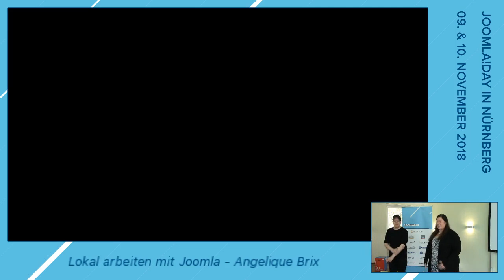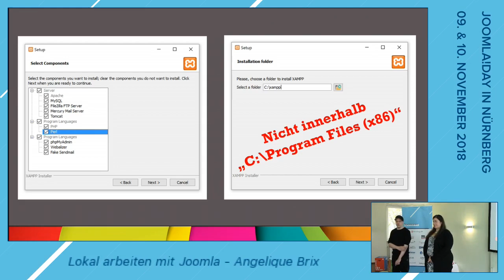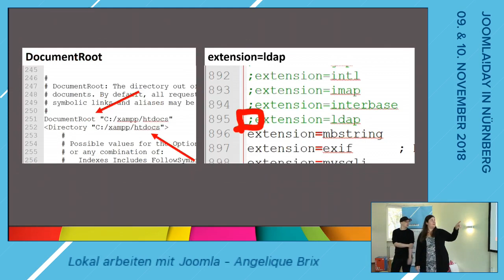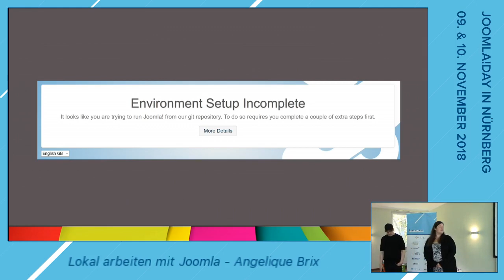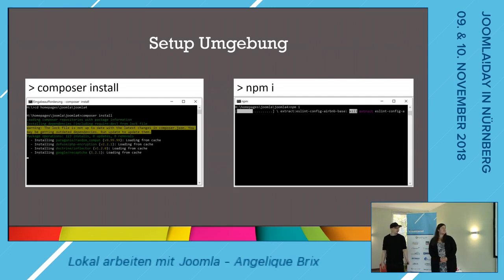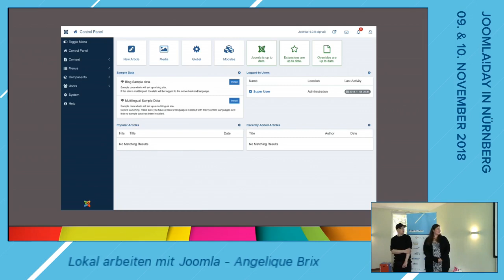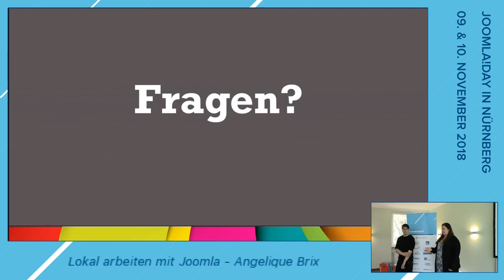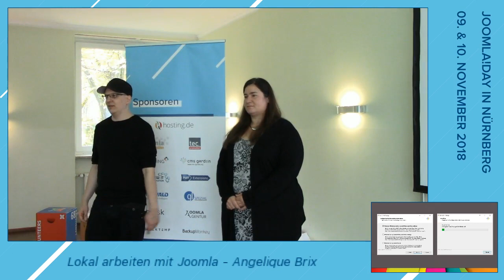JD18DE - Zuhause ist es doch am schönsten – Lokal arbeiten mit Joomla 4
by Angélique Brix

Lokal arbeiten mit Joomla 4, aber wie?

In diesem Vortrag wird gezeigt, wie man eine lokale XAMPP-Installation durchführt, diese einrichtet, Composer und NPM installiert und die aktuellste Version von Joomla! 4 zum laufen bringt.